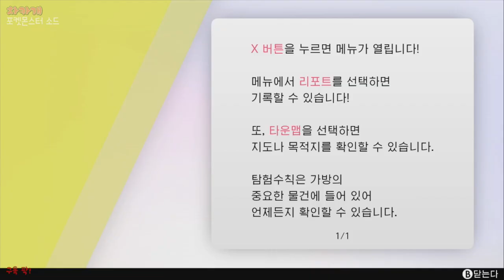포켓몬 소드 실드 - 다이맥스 밴드와 체육관 첼린지를 나가기위한 추천서를 받았다!